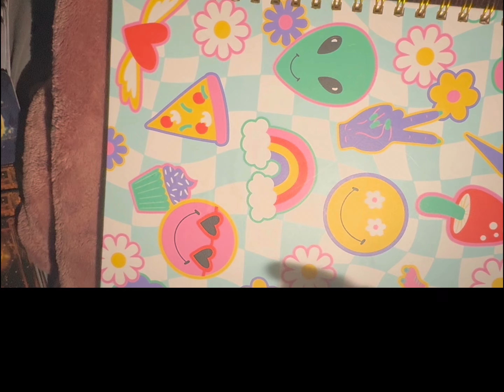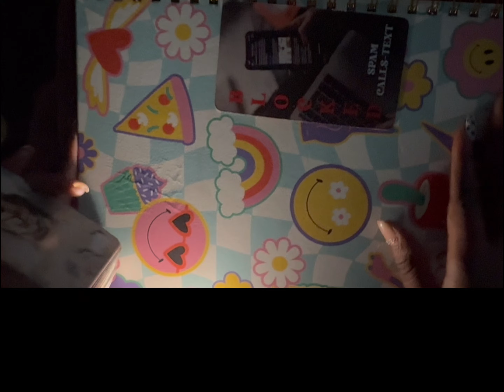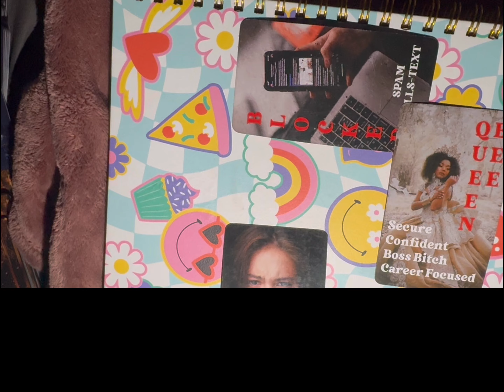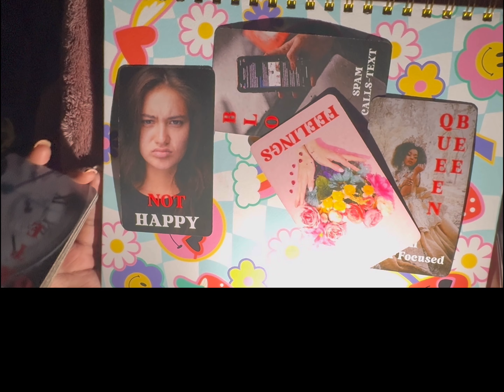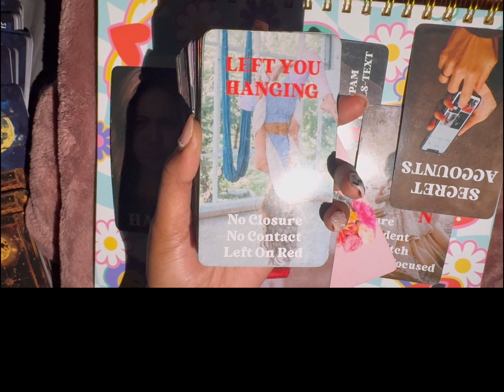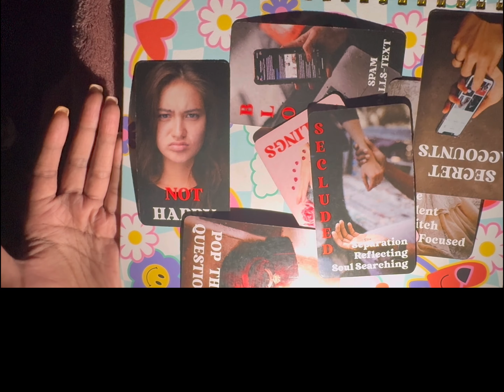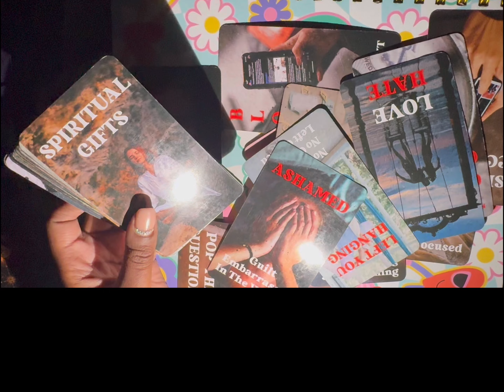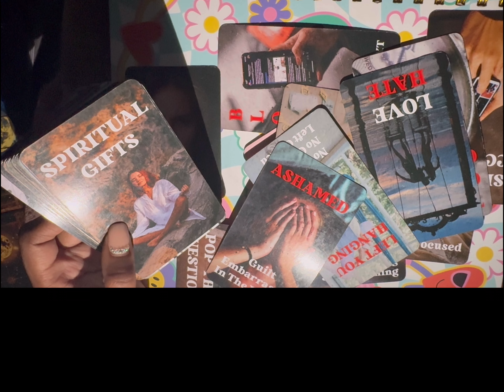Scorpio, I’m thinking about blocking you this time lol 😂 lol but I can’t because I was wrong